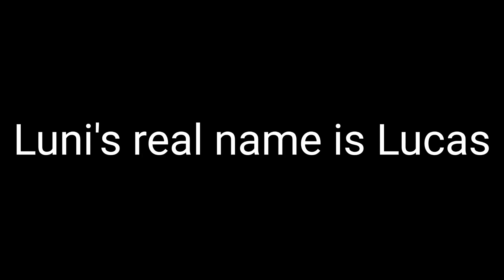Don't ship Luni (@LuniLuni) and Charlotte (@GachaTube) together